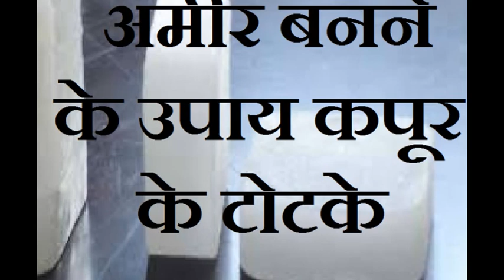कपूर के ये उपाय बनाएंगे मालामाल , अमीर बनने के उपाय कपूर के टोटके ( kapoor ke totke )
Pandit Karan Kumar
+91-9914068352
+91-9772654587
जिस तरह से कपूर का उपयोग घर में पूजा पाठ के लिए होता है ठीक उसी तरह से कपूर का इस्तेमाल प्राचीन टोटकों के लिए भी किया जाता रहा है | कपूर का इस्तेमाल घरों में पूजा के लिए होता है और ज्यादातर कपूर का इस्तेमाल आरती के समय किया जाता है | इससे भगवान बहुत जल्दी प्रसन्न होते है | कपूर से तन मन को शांति भी मिलती है | कपूर आपकी सेहत के लिए भी लाभदायिक है साथ ही साथ कपूर आपके बिगड़े हुए कामो , पैसों की कमी और वास्तुदोष को भी ठीक करता है | आइए जानते है कैसे करें कपूर का प्रयोग घर की समस्या को दूर करने के लिए |
कपूर के ये उपाय बनायेगे मालामाल |
धनवान बनने के लिए |
यदि आपके पास धन की कमी हो या धन की समस्या से झूझ रहे हों तो आप कपूर का इस्तेमाल करें |
रात के समय में चांदी की कटोरी में कपूर और लौंग को जलाएं | इस टोटके को कुछ दिनों तक रोज करें | यह उपाय आपको धन से मालामाल कर देगा | पैसों की कमी भी नहीं रहेगी |
किस्मत चमकाने के लिए ::-
जब हजार कोशिशों के बाद भी काम नहीं बनते हैं तो ऐसे में कपूर आपकी किस्मत के ताले को खोल सकता है | शनिवार के दिन कपूर के तेल की बूंदों को पानी में डालें और फिर इस पानी से रोज स्नान करें | यह टोटका आपकी बंद किस्मत को खोलता है और आपको बीमारियों से भी बचाता है |
वास्तुदोष दूर करने का टोटका :-
आपके कई काम इसलिए नहीं बनते है क्योंकि इसके पीछे वास्तुदोष होता है | वास्तुदोष को खत्म करने के लिए घर में कपूर की दो गोली रखें और जब यह गल जाये फिर दो गोलियां रख दें | ऐसा आप समय समय पर करते रहे या बदलते रहें | इससे वास्तुदोष खत्म हो जायेगा |
सुख शांति के लिए कपूर का टोटका :-
यदि आपके घर में परेशानी रहती हो तो कपूर को घी में भिगाएं और सुबह और शाम के समय में इसे जलाएं | इससे निकलने वाले ऊर्जा से घर के अंदर सकरात्मक ऊर्जा आती है जिससे घर में शांति बनी रहती है |
विवाह ना हो रहा हो तो :-
समय पर यदि विवाह ना हो तो फिर विवाह रुकने की समस्या भी हो सकती है | यदि विवाह में किसी भी तरह की समस्या आ रही हो तो आप 6 कपूर के टुकड़े और 36 लौंग के टुकड़े लें | अब इसमें चावल और हल्दी को मिला लें | इसके पश्चात् आप देवी दुर्गा को इससे आहुति दें | इस टोटके से शादी जल्दी होती है ||